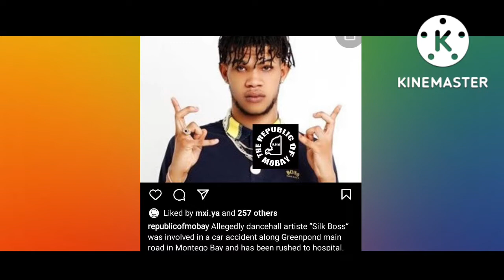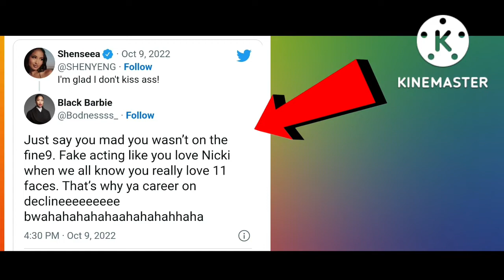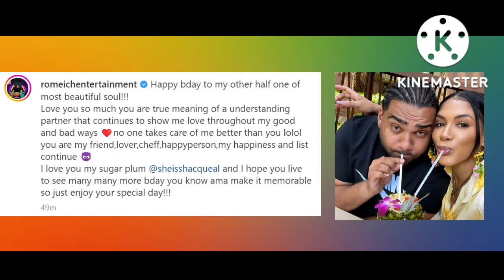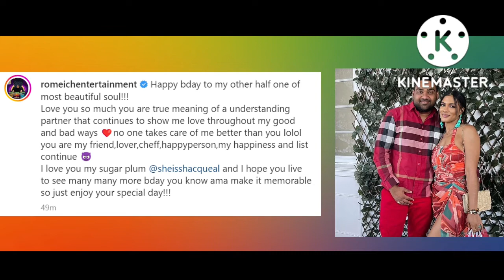D'Angel Passionate about Fetish Line!| Romeich NEW Girlfriend?| Spice says Shensea badmind!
This video dives into the latest happenings in the dancehall industry. Female Dancehall Artise DAngel Launches Fetish Line. Silkboss crashes brand new bmw and is hospitalized. NatalieNeitaGarvey walks away from photo shoot after speaking her mind to Prime minister AndrewHolness. Romeich finally reveals who is the love of his life plus more!

Link to D'Angels Lingerie Line video!